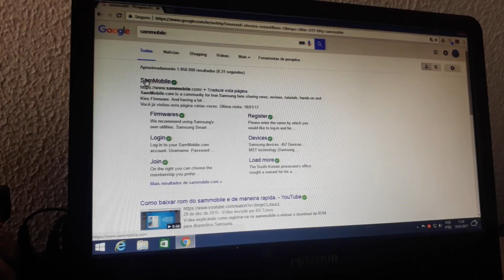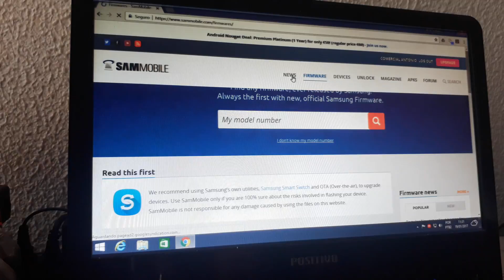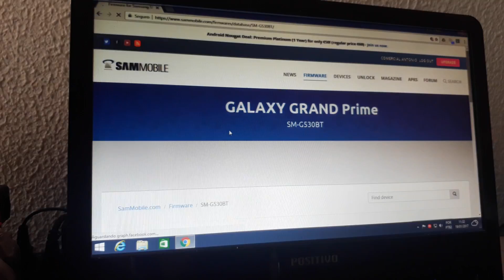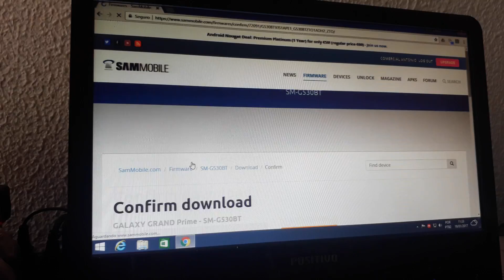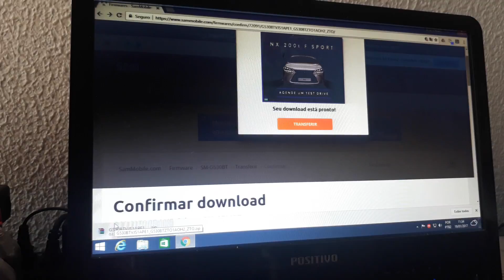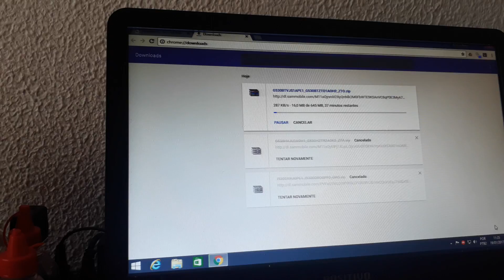Como baixar as roms firmware dos aparelhos da Samsung no site oficial da Samsung samMobile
Como baixar AS  ROMS oficiais da samsung no site oficial da SamMobile.com

Veja aqui tutorial de como criar uma conta fazer um cadastro no site oficial da Samsung sammobille 👇👇